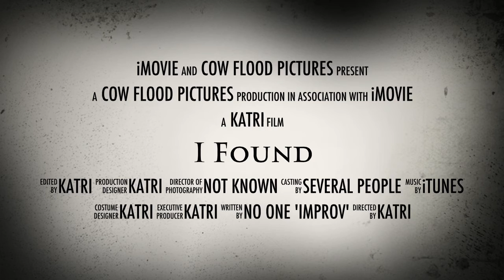I Found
Hi guys got a new movie software and I made this